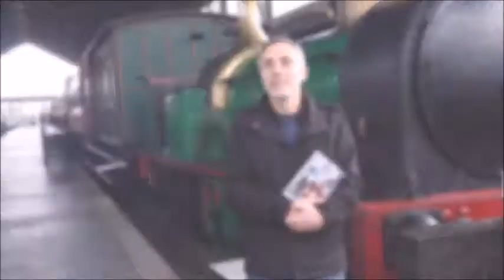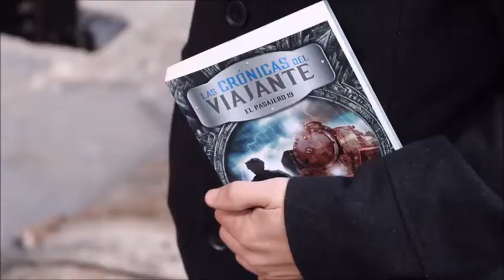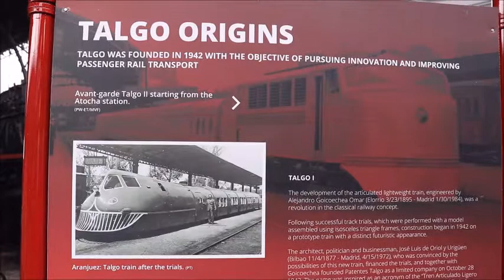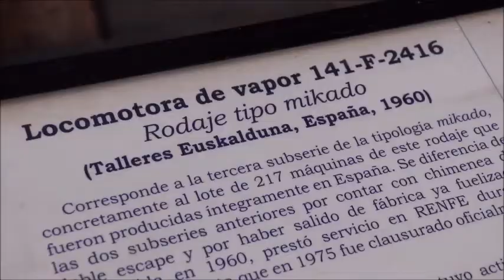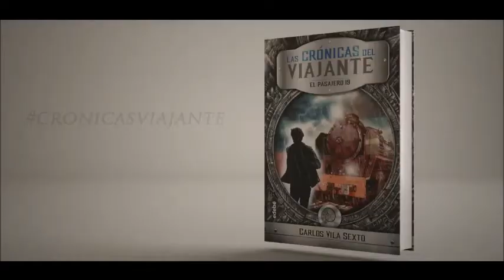Carlos Vila Sexto, escritor y guionista: Salesianos Ourense "tuvo toda la influencia del mundo"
Carlos Vila Sexto (A Coruña, 1977) es antiguo alumno del colegio Salesianos Ourense. Acaba de presentar 'El pasajero 19', una novela publicada por edebé que forma parte de la trilogía 'Las crónicas del viajante'.

El guionista de series como 'Los misterios de Laura' promete giros inesperados en una historia que transcurre en el trayecto de un tren por el norte de España.